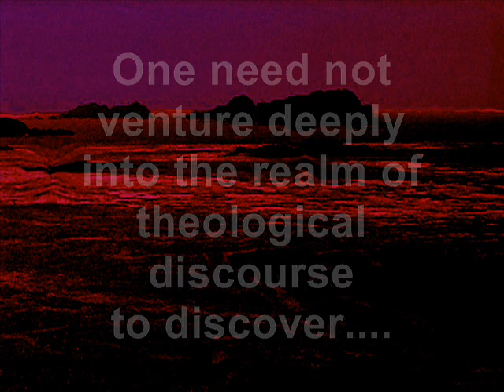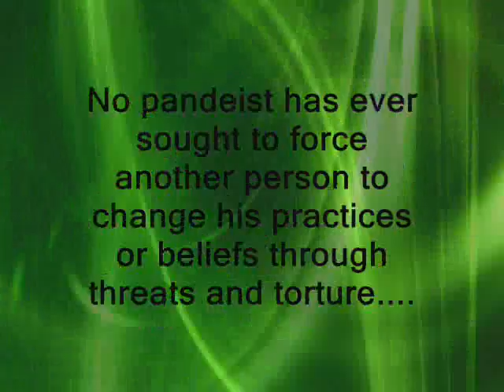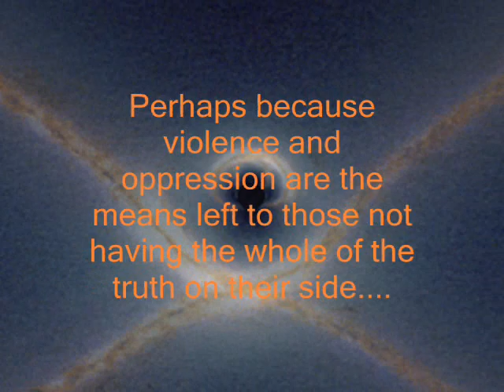Pandeism versus the wars and violence of Theism and Atheism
All music is an original creation of the YouTube PanDeism Channel, and may be reused for any purpose if the YouTube PanDeism Channel is rightly given credit. All images are public domain or self-made.

One need not venture deeply into the realm of theological discourse to discover atheists and all kinds of theists arguing endlessly over which faith is responsible  for the most wars, oppression, violence, and deaths.

Christians:

The Crusades, the Inquisition, European wars from the Dark Ages right up through the Twentieth Century, including the English Civil Wars, Napoleanic Wars, the Pogroms, the Holocaust, Witch burnings, Genocide against Balkan Muslims, and the new Twenty-First Century Crusades.

Muslims:

Wars of conquest, the Armenian Genocide, invasions against Israel, Islamofascist regimes, Terrorism, 9/11, 7/7, theologically based execution of gays, and virtually enslaving women through denial of rights.

Jews and Palestinians:

Generations lost to unending oppression, strife, and recalcitrance in Israel, the Gaza Strip, and the West Bank

Hindus and Muslims:

Unending strife between India and Pakistan; many wars and acts of terror.

Shintoism:

Religion of Japan, authors of Nazi-allied World War II aggression

Even Buddhism:

Religion of the Vietnamese, both North and South, who used brutal tactics in Vietnam's Wars.

And too many tribal and folk religions to count having blood, murder, and war on their hands as well.

Atheists:

The deadly regimes of Stalin and Mao and their totalitarian successors, including persecution of those wishing to exercise religion.

Arguments fly back and forth over which despots and killers were of what faith and how much every one amongst them was motivated by religious beliefs.

But then we come to Pandeism

No nation has ever been stirred to war by Pandeists. No government has ever sought to justify oppression or tyranny with Pandeism. No pandeist has ever sought to force another person to change his practices or beliefs through threats and torture.

And why not?

Perhaps because violence and oppression are the means left to those not having the whole of the truth on their side. But, as well, because pandeists believe that we are ALL part of our Creator, and so to do harm or injustice to another person is to inflict the same harm or injustice upon our Creator; and, ultimately, upon ourselves!!

Pandeism: A Philosophy of Peace!!